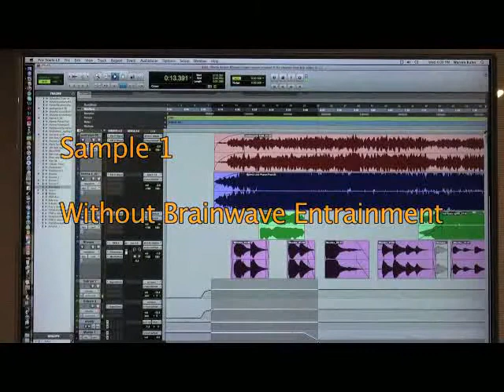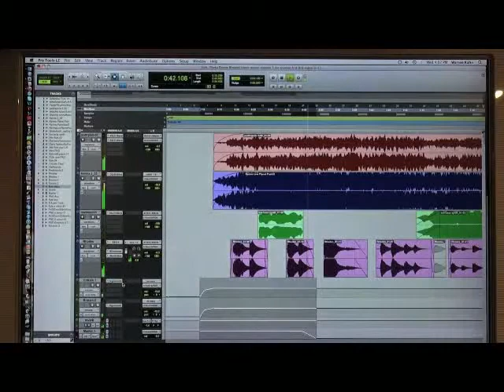Problems sleeping? Sleep Music and Brainwave Entrainment by Steven Halpern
If you're one of the millions who have problems sleeping, listen to this. Most music may actually keep you awake! Find out how specially-composed music, enhanced with brainwave entrainment tone, can help you get to sleep tonight. SLEEPSCAPE DELTA entrains your brain to the delta range (1-3 cycles per second) associated with deep and restorative sleep.

Read more and buy the SleepScape Delta CD or MP3